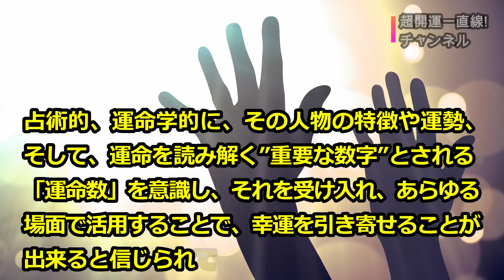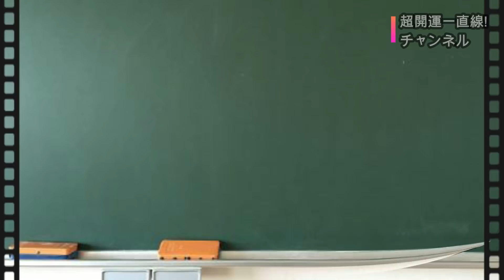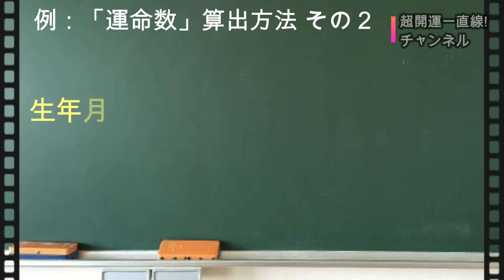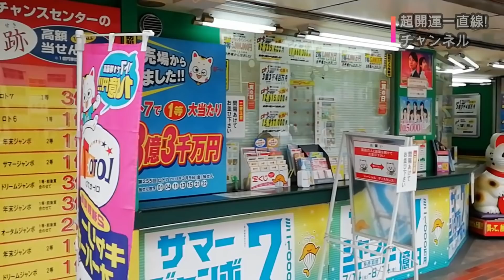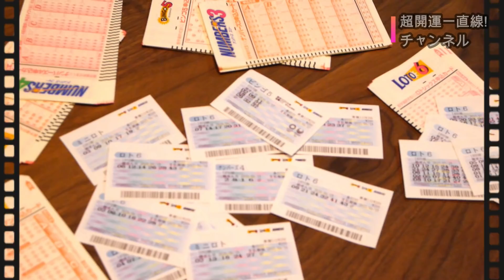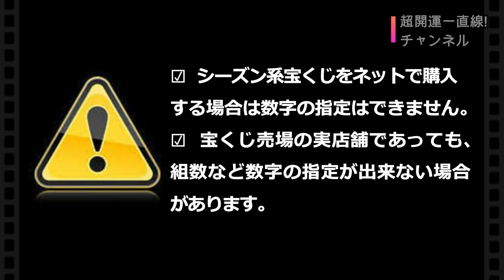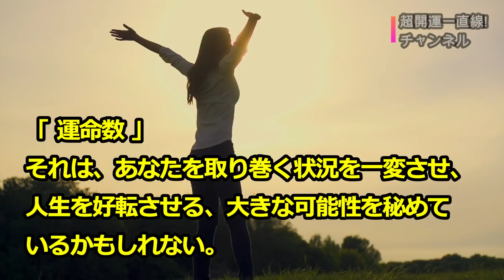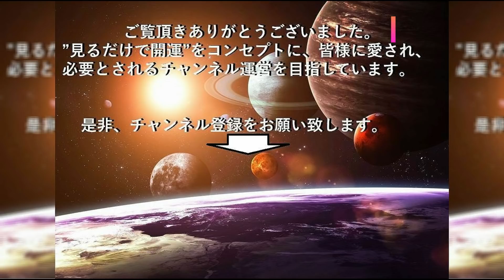自分の『運命数』で宝くじの高額当選を狙ってみる動画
人にはそれぞれ、自分の誕生日から導き出す『運命数』という特定の数字を持っているといわれています。
『運命数』とは、古代ユダヤが発祥のカバラ数秘術が原型だとされ、あらゆる場面で活用することで、幸運を引き寄せることが出来ると信じられています。
そこで今回は、『運命数』の簡単な算出方法と、その数字が持つ意味や、性格診断、さらに 動画の後半では、宝くじ購入時の『運命数』の活用方法などをご紹介いたします。
メモとペンをご用意頂き、是非、最後までご覧ください。

■テロップ表記の訂正のご案内
1分35秒付近の、生年月日を1桁ずつバラしたテロップ表記が誤植でした。
お詫びして訂正させて頂きます。
誤：「1＋9＋6＋9＋3＋2＋0＝30」
正：「1＋9＋6＋9＋3＋2＝30」

■出典/引用元
・「運命数を理解して悩みを解消し人生を楽しむ為の６つの方法」スピリチュアル生活
・「誕生数の計算方法と特徴/美心☆愛と感謝を」光り輝く地球人へ
・「数秘術の運命数で占う生まれ持った恋愛傾向/」All About
・「上坂元祐の宝くじ大当たり！黄金の法則。」上坂 元祐【著】 発行：学研プラス